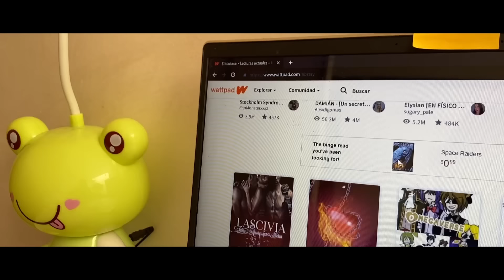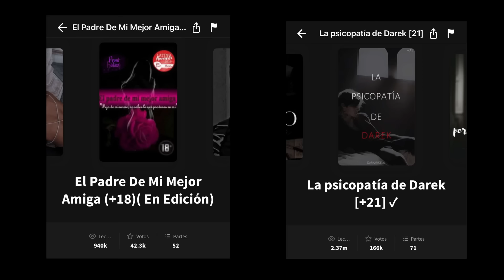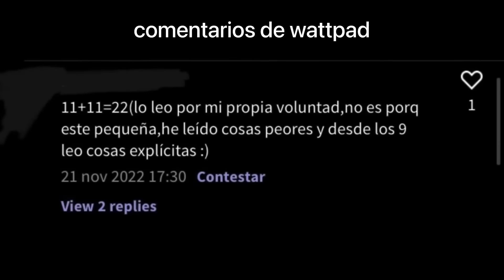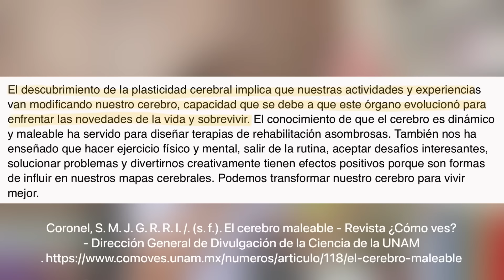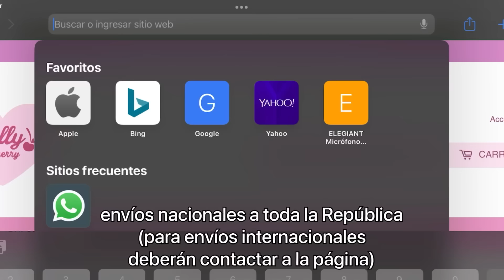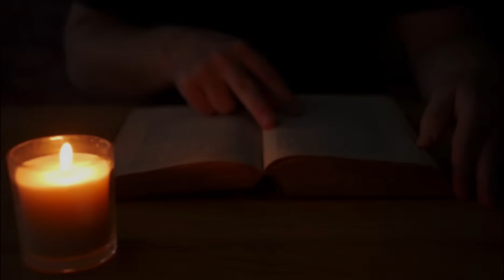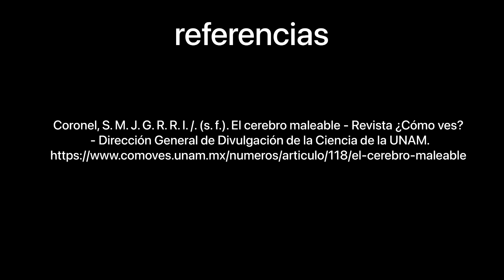"separar la realidad de la ficción" NO funciona